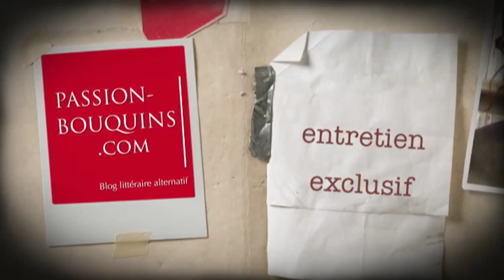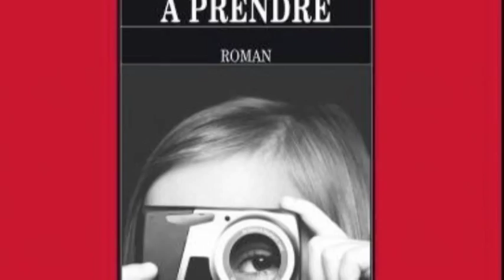Céline Lapertot - Et je prendrai tout ce qu'il y a à prendre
La librairie l'usage du monde à Strasbourg accueille Céline Lapertot qui nous parle de son premier roman : Et je prendrai tout ce qu'il y a à prendre publié chez Viviane Hamy.